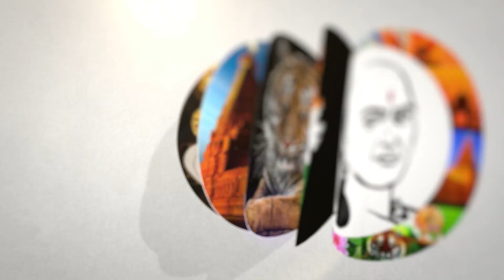VSB வழக்கு ஒத்திவைப்பு?! | அமலாக்கத்துறை வைத்த Twist | Senthil Balaji | DMK | MK stalin | News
சாணக்யா!